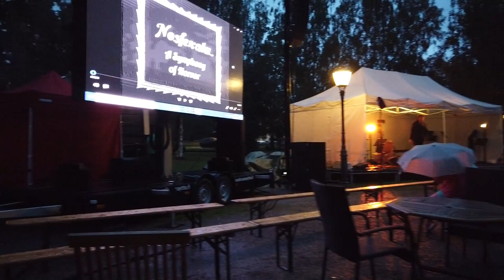Illallinen taivaan alla Heinola 2020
Heinola järjesti maaherranpuistoon 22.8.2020 penkit ja pöydät jossa sai mahdollisuuden syödä omia eväitään. Myös musiikkia kuultiin. Lopussa nähtiin mustavalkoinen elokuva jossa oli elävää musiikkia taustalla.